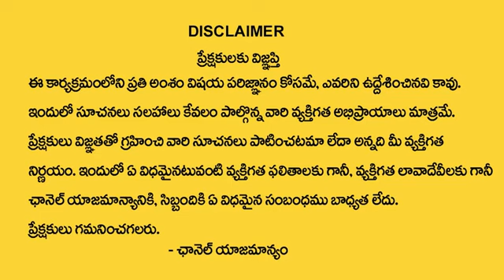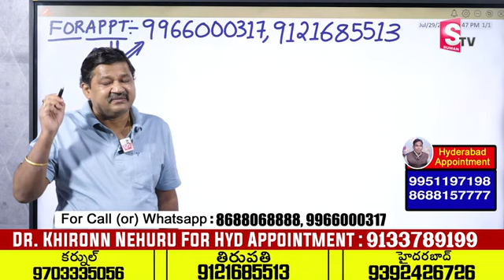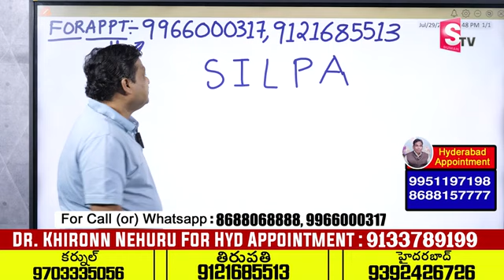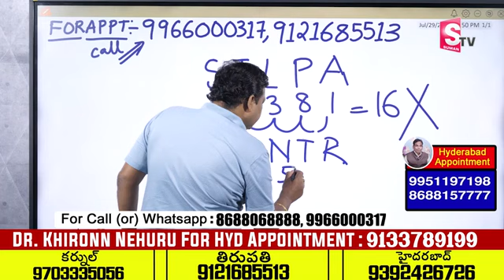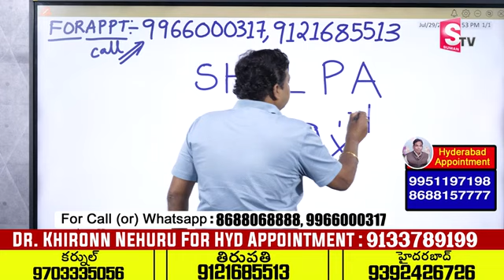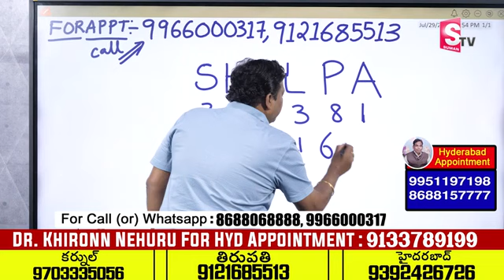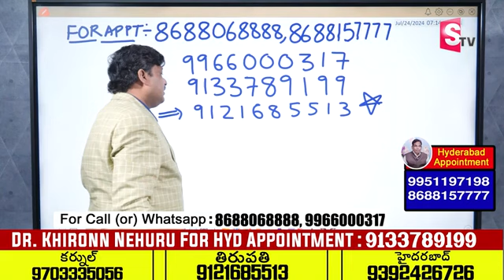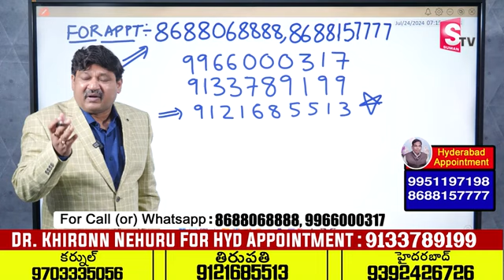SHILPA Name Numerology 2024 Prediction | 2024 Prediction Dr KHIRONN NEHURU